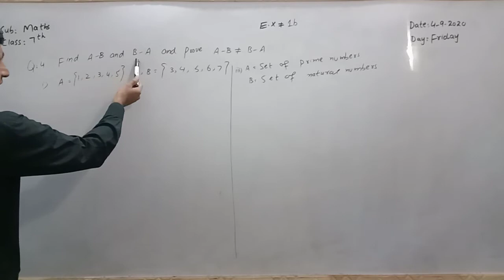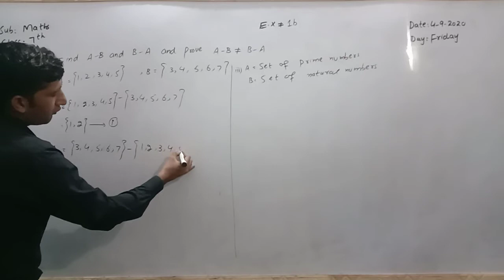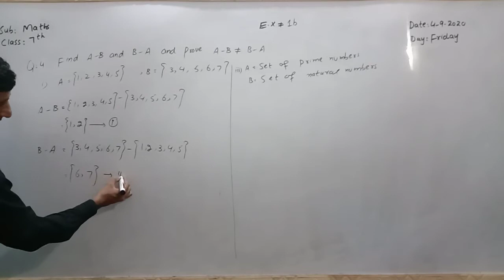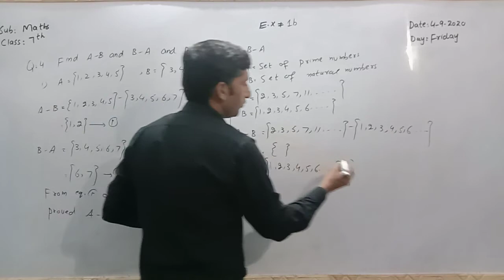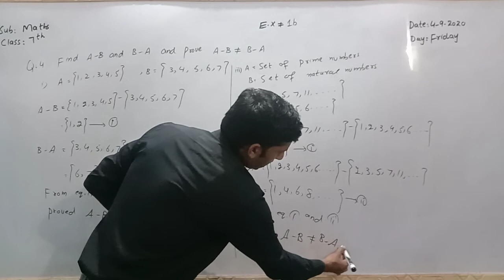Class 7th maths Topic Sets E.x 1b